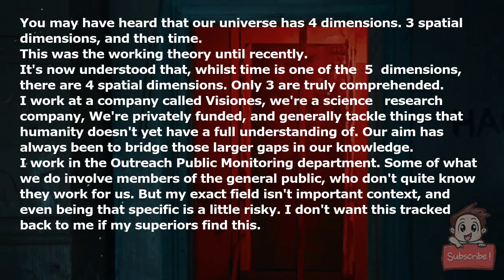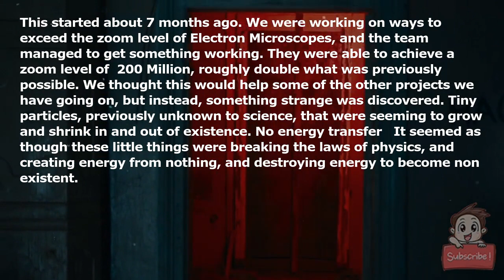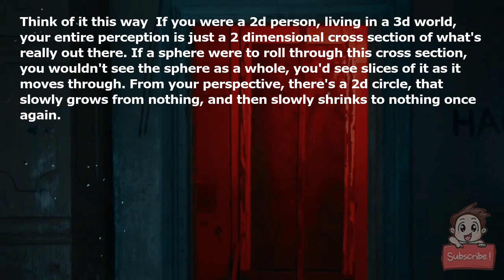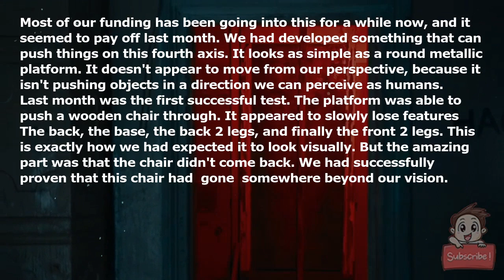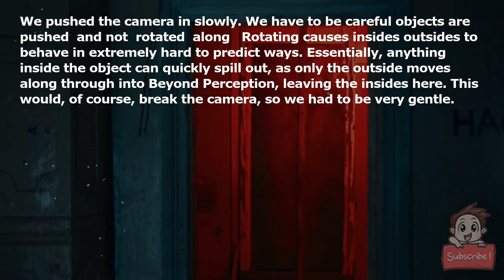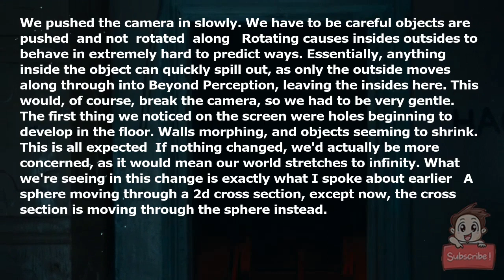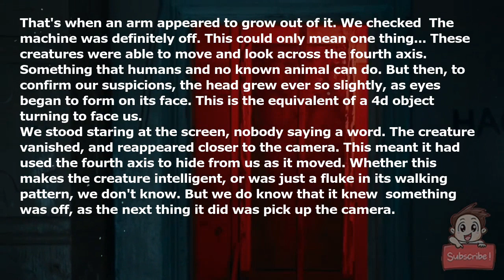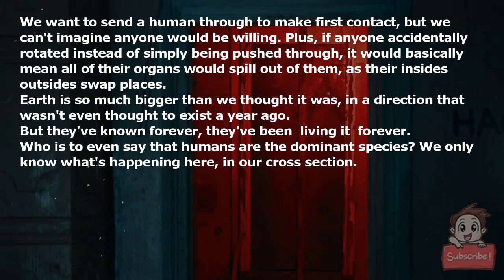They exist Beyond Perception.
You may have heard that our universe has 4 dimensions. 3 spatial dimensions, and then time.

This was the working theory until recently.

It's now understood that, whilst time is one of the *5* dimensions, there are 4 spatial dimensions. Only 3 are truly comprehended.

I work at a company called Visiones, we're a science & research company, We're privately funded, and generally tackle things that humanity doesn't yet have a full understanding of. Our aim has always been to bridge those larger gaps in our knowledge.

I work in the Outreach/Public Monitoring department. Some of what we do involve members of the general public, who don't quite know they work for us. But my exact field isn't important context, and even being that specific is a little risky. I don't want this tracked back to me if my superiors find this.

As far as I'm aware, very little information about our company is kept from me. From my understanding of where I stand here, I'm allowed to know about everything we do. So, to the best of my knowledge, what I'm about to tell you is the exact same as anybody else in Visiones knows (minus some of the more exact science, that's not my field).

This started about 7 months ago. We were working on ways to exceed the zoom level of Electron Microscopes, and the team managed to get something working. They were able to achieve a zoom level of ~200 Million, roughly double what was previously possible. We thought this would help some of the other projects we have going on, but instead, something strange was discovered. Tiny particles, previously unknown to science, that were seeming to grow and shrink in and out of existence. No energy transfer - It seemed as though these little things were breaking the laws of physics, and creating energy from nothing, and destroying energy to become non-existent.

Due to the unknown origins of this particle, we refer to it internally as the Null Particle.

The first hypothesis was that as one particle "dies", another is made. It would explain where the energy is going/coming from. But this theory was quickly tossed aside in favour of another: The idea that our world might just exist on more spatial dimensions than we realised.

This sounds like an extreme jump to a conclusion, but all other possibilities were, well, impossible. I'm a fan of the Sherlock novels, so to quote Sir Arthur Conan Doyle, "When you have eliminated all which is impossible, then whatever remains, however improbable, must be the truth."

Think of it this way: If you were a 2d person, living in a 3d world, your entire perception is just a 2-dimensional cross-section of what's really out there. If a sphere were to roll through this cross-section, you wouldn't see the sphere as a whole, you'd see slices of it as it moves through. From your perspective, there's a 2d circle, that slowly grows from nothing, and then slowly shrinks to nothing once again.

I hope I haven't lost any of you with that.

But that explanation almost perfectly translates to 3d-4d. A 4-dimensional shape passing through our 3d cross-section that *we* perceive, would look like a 3-dimensional shape growing and shrinking, or more likely even morphing and contorting.

The next thing I knew, Visiones were working on ways to view into or move through this newly discovered spatial dimension, using Null Particles.

Most of our funding has been going into this for a while now, and it seemed to pay off last month. We had developed something that can push things on this fourth axis. It looks as simple as a round metallic platform. It doesn't appear to move from our perspective, because it isn't pushing objects in a direction we can perceive as humans.

Last month was the first successful test. The platform was able to push a wooden chair through. It appeared to slowly lose features - The back, the base, the back 2 legs, and finally the front 2 legs. This is exactly how we had expected it to look visually. But the amazing part was that the chair didn't come back. We had successfully proven that this chair had *gone* somewhere beyond our vision.

We tried to pull the chair back, but it was unsuccessful. It seems the chair didn't stay on the platform as it moved through the fourth axis. It had moved through multiple axes at once. Think moving diagonally, but on 4 dimensions at once rather than 2 or 3. A later model corrected this fault.

A week ago was the first test on the corrected model. This time we sent through a camera, with a live video feed. What we saw is almost beyond description, and petrified every one of us in that room to our core. None of us wants the company to continue with this project, but we all know something has to be done.

You see, everything outside of our 3d field of vision, we call Beyond Perception. We call it that for obvious reasons - We all exist on this single 3d cross-section, anything past that has been beyond our perception since the dawn of everything. So Beyond Perception has